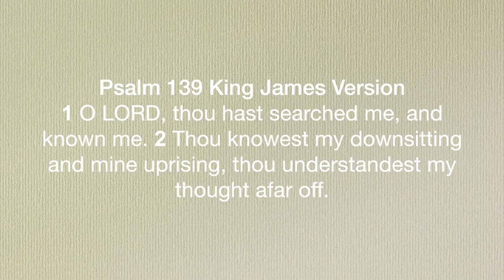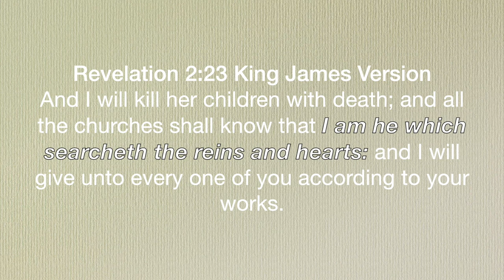Part 6: "Jesus is Jehovah" | searcheth the heart and the reins, Jesus knowing their thoughts , LORD